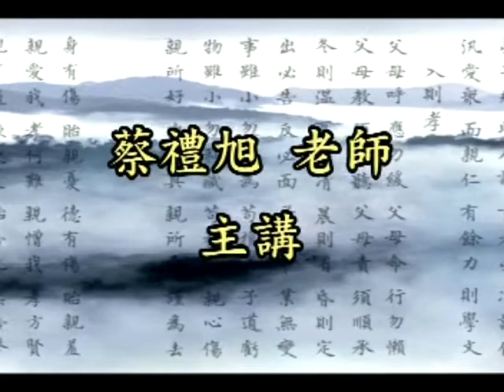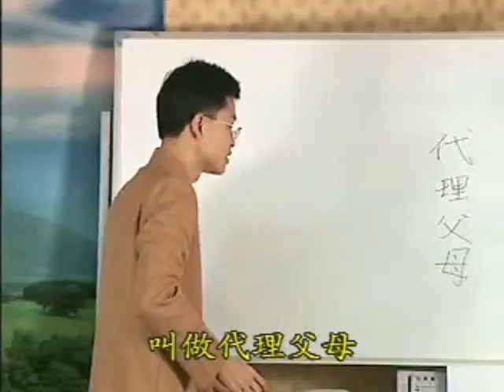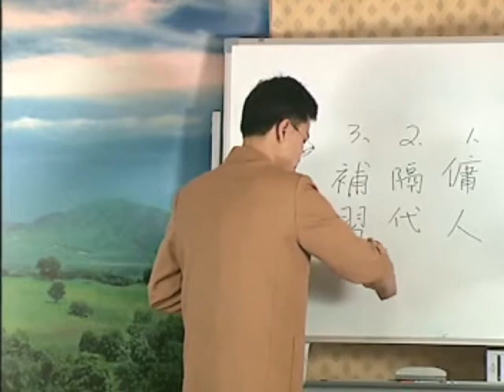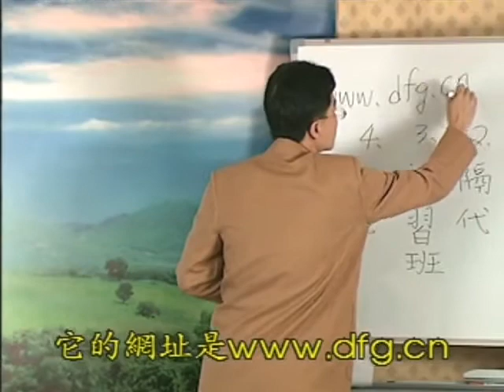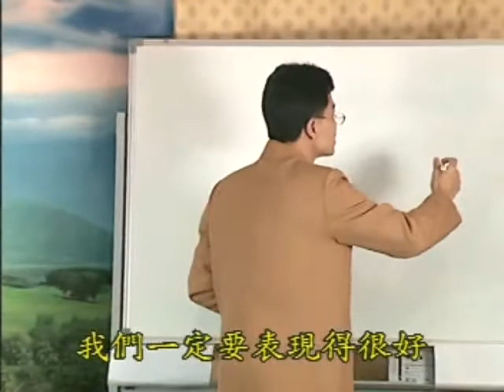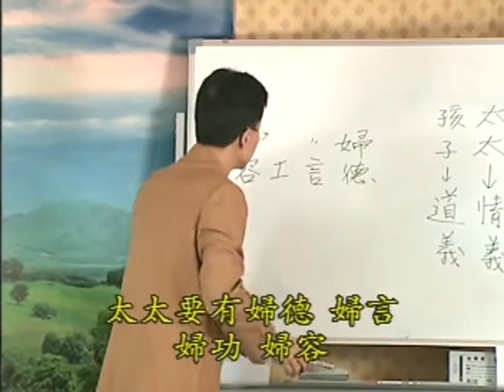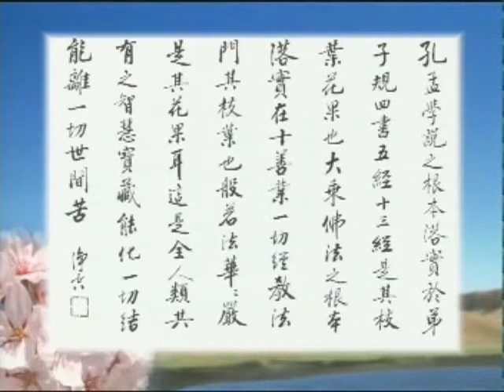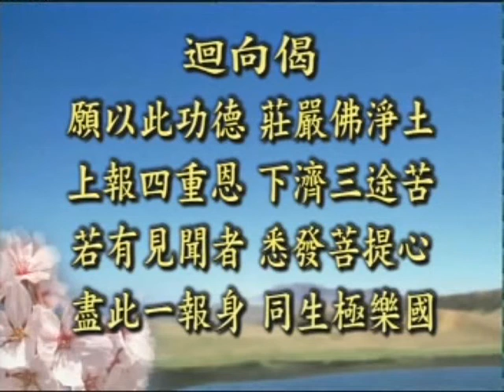《弟子規》與佛法的修學 08 蔡禮旭老師